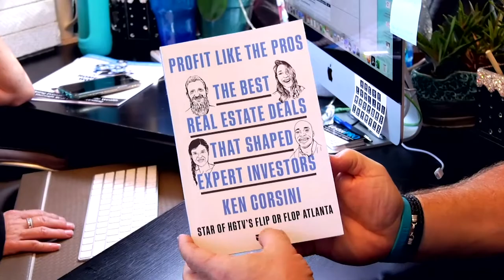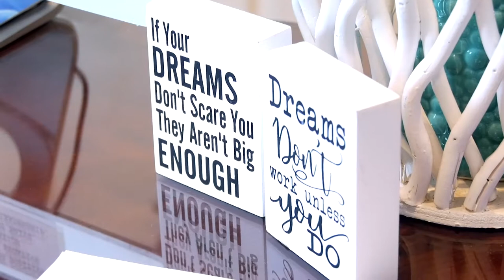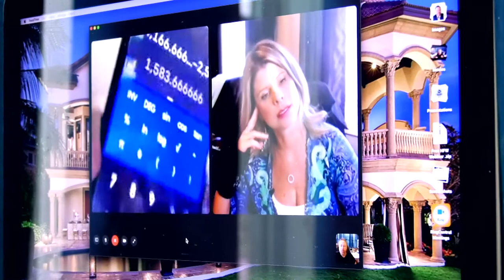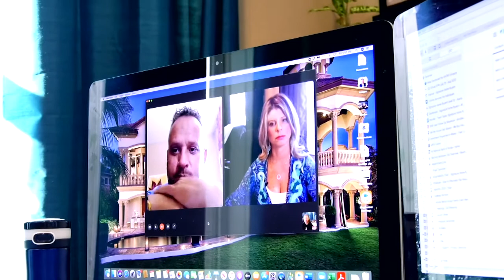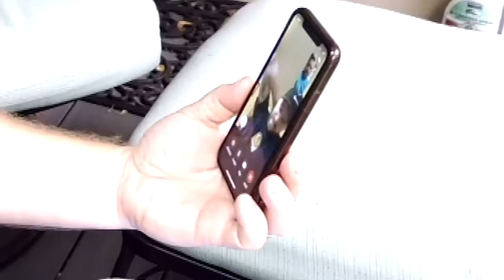Journey With the Schworms: Overcoming Obstacles in Your Business - Ep. 6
We launch a new episode of our show "Journey with the Schworms" where we will show you that we are just ordinary people trying to continue to grow our business no matter what gets in our way.

In this episode, we discuss the ups and downs we faced managing our business during COVID. We also get news that one of our sales reps is thinking about jumping ship. But we see the value in him and will try anything to keep him around.